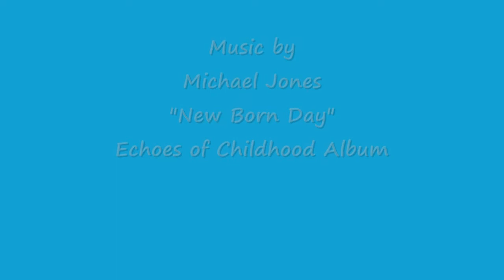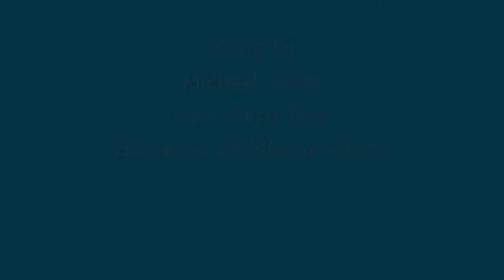J.E. Ponce Photography Portfolio Video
This is my a slide show video emphasizing my most recent work as a freelance photographer with a photo-journalist approach. Thank you very much.

R/
Jose E. Ponce